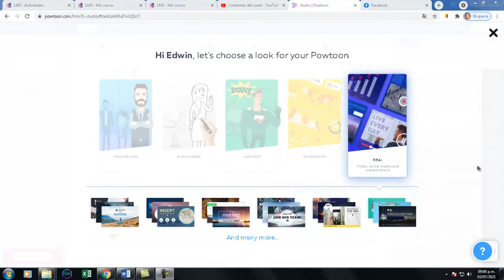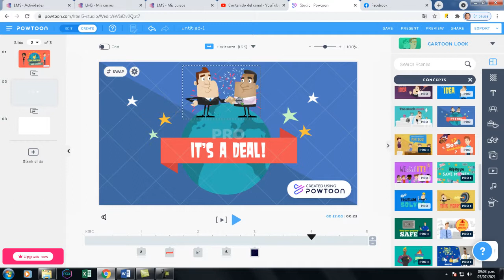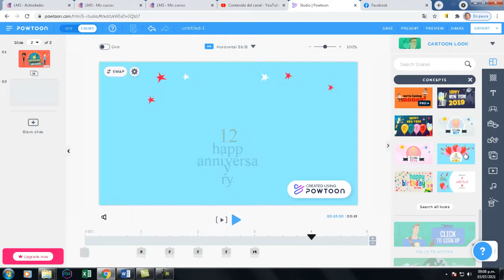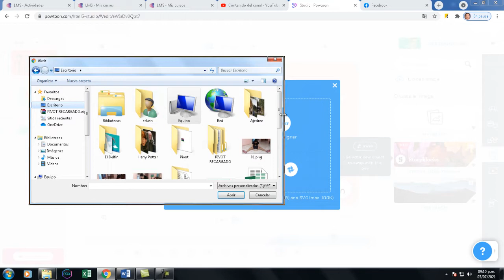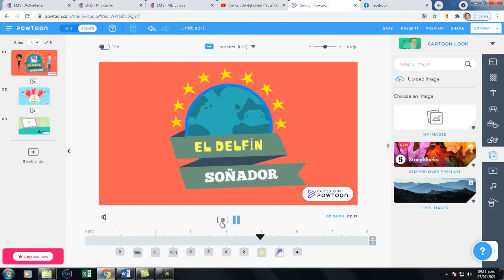EL DELFIN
En esta clase vamos a emplear la plantilla  CARTOON, y vamos a escoger el tema EL DEFIN SOÑADOR.